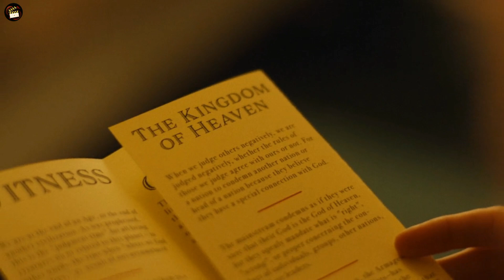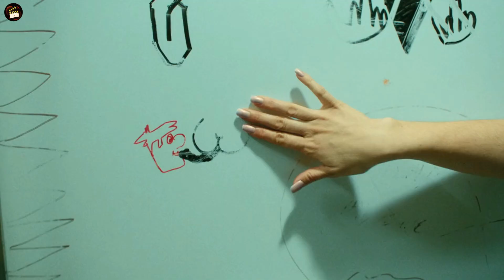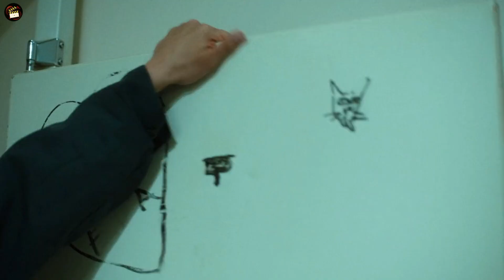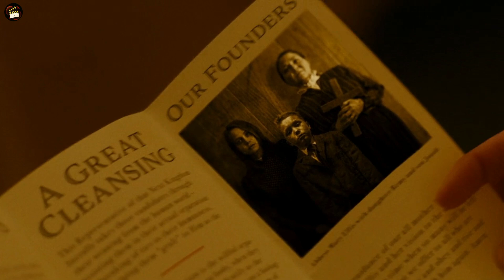Candy land (2022) Full Slasher Film Explained in Hindi | Truck Stop Summarized Hindi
Candy land (2022) Full Slasher Film Explained in Hindi | Filmi Explainer |  Summarized Hindi
Candy land (2022) Full Slasher Movie Explained in Hindi | Filmi Explainer | Slasher Horror Film
Candy land (2022) Full Sci Fi Film Explained in Hindi | Filmi Explainer | Truck Stop Summarized Hindi